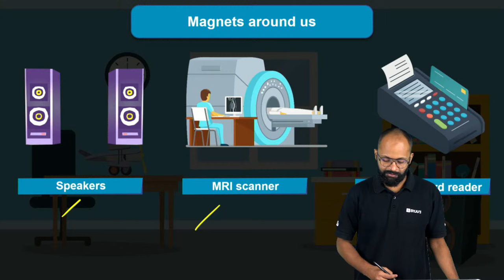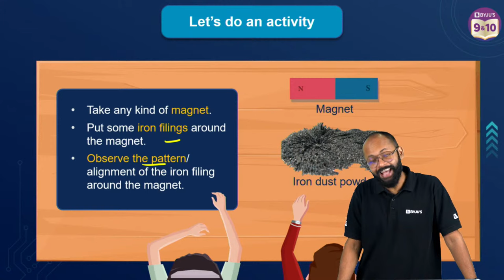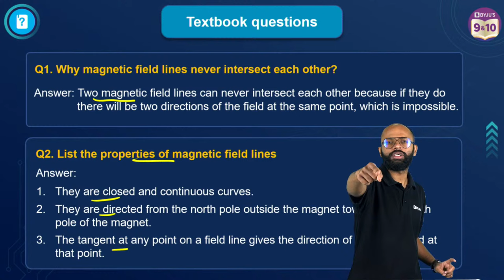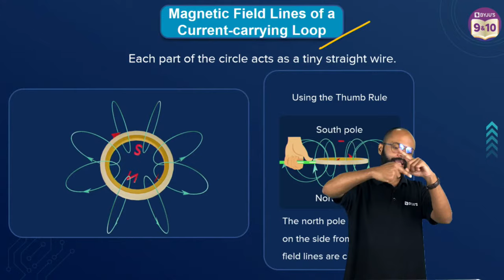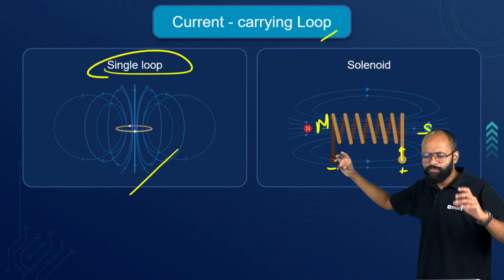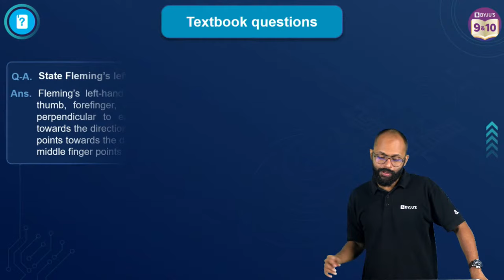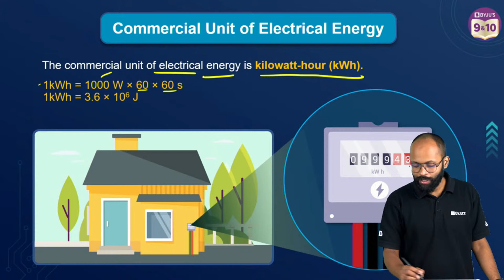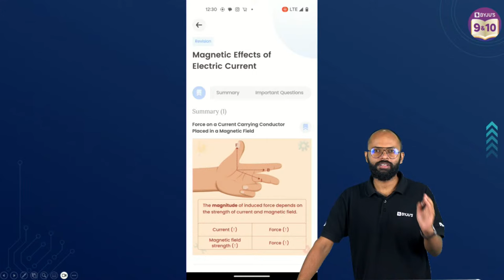Magnetic Effects of Electric Current in One Shot | Class 10 | CBSE Boards | BYJU'S